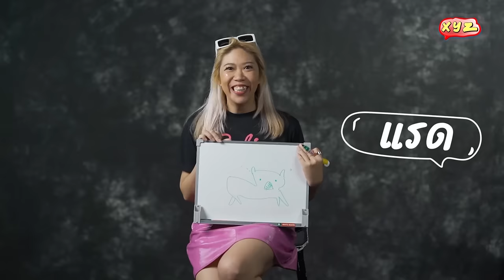ต่างวัยมาเปิดใจเรื่องเซ็กส์ | XYZ คนละ Gen มาคุยกัน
จับสาวๆ ต่างวัยมาเปิดอกเปิดใจกันเรื่องเซ็กส์ ไหนมันโตกันมายังไงกว่าจะเก็ทเรื่องเพศ!

ตั้งแต่คนรุ่นที่ผลัดกันยืมการ์ตูนติดเรตอ่าน มาถึงยุคหนังโป๊แผ่น จนตอนนี้เข้า Pornhub กันแล้ว แต่ละเจเนเรชั่น เขาเรียนรู้เรื่อง Sex แบบไหนกันมาบ้าง เวลาหื่นขึ้นมาแต่ละยุคต้องไปหาที่ไหน เพศศึกษาในโรงเรียนล่ะตามทันไหม คือรสนิยมทางเพศมันเลื่อนไหลกันไปได้ขนาดนี้เลยอะแกร

แถมด้วยประเด็นแวดล้อมเรื่องเพศที่กำลังก้าวหน้าไปตามยุคสมัย เช่น เรื่อง Sexual Harassment, เรื่อง Consent, เรื่องแต่งงาน, เรื่องทำแท้ง ฯลฯ เม้ามอยเรื่องเซ็กส์ก็มัน แต่ก็แฝงสาระแหละเอาจริง

XYZ เป็น Playlist น่ารักเบาๆ ที่จับคนต่างวัยมาแลกเปลี่ยนในประเด็นเล็กๆ ใหญ่ๆ ให้รู้ว่าแต่ละ Gen คิดต่างกันยังไง มีที่มาจากประสบการณ์แบบไหน แล้วเราจะยอมรับและทนอยู่กับความแตกต่างทางความคิดกันได้ยังไงบ้างนะ